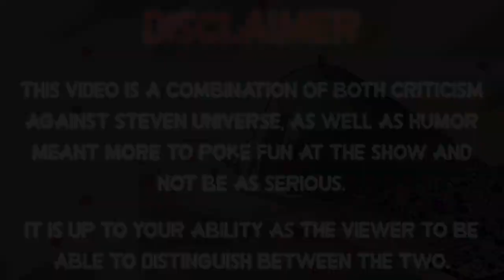Everything Wrong With Steven Universe's "Joking Victim" In Over 4 & A Half Minutes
I'd say the true victims were the people that subjected themselves to this episode.